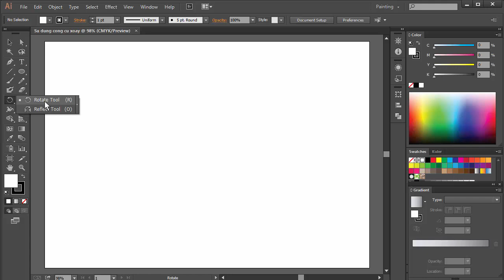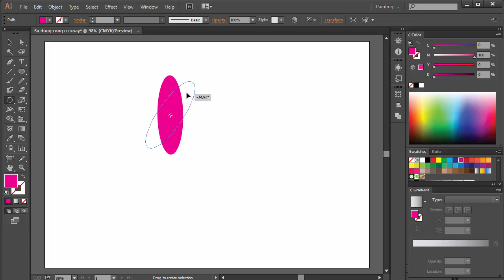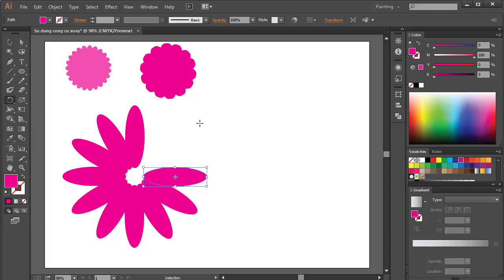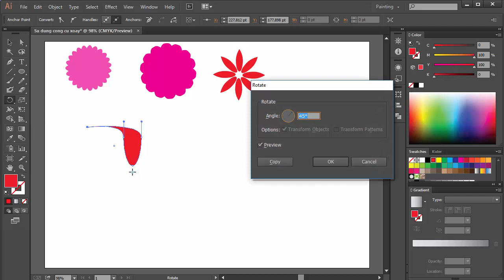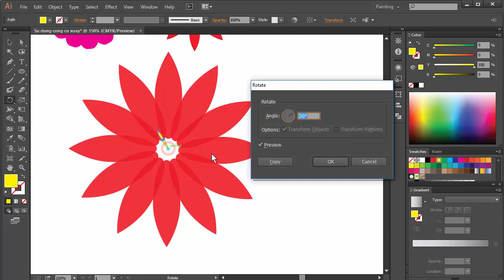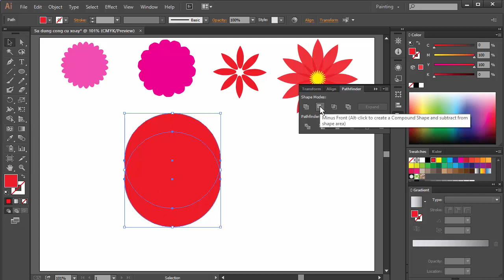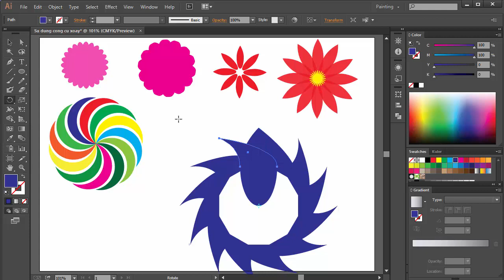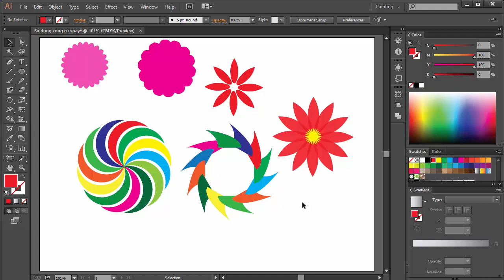Bài 6. Hướng dẫn thực hành công cụ xoay Rotate trong Adobe Illustrator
Công cụ xoay Rotate trong Adobe Illustrator là một công cụ được sử dụng khá phổ biến trong công việc thiết kế đồ họa. Bạn nên tìm hiểu rõ cách thức và cách sử dụng công cụ hữu ích này.